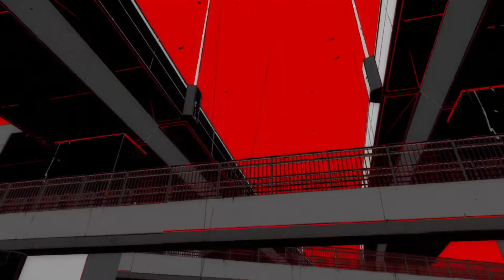Persona 5 - 4/12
Persona 5